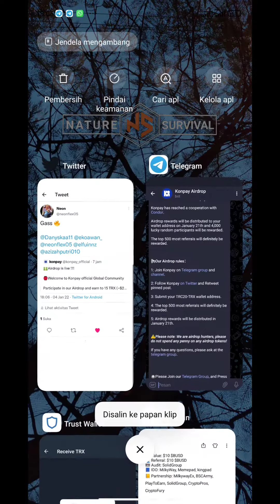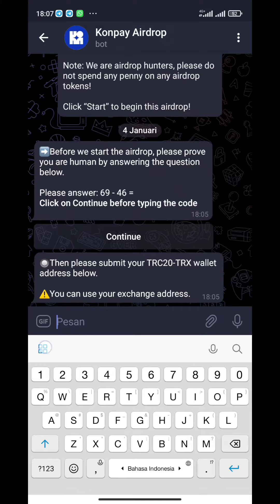KonPay Airdrop - Total Reward: $8000 For 4000 Random Winner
🏷New Airdrops : KonPay
💎 Reward : $2 ( Random 4000 Winner )
➖ Register
➖ Follow Twitter & Retweet
➖ Submit TRX Address
➖ Done